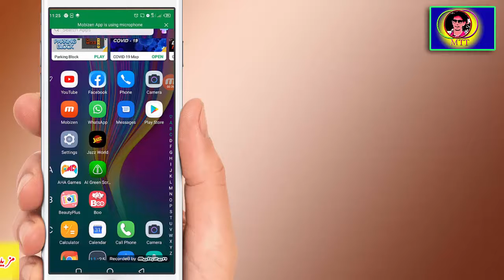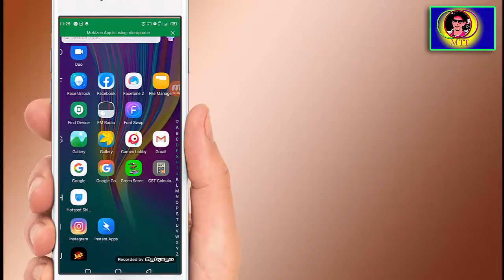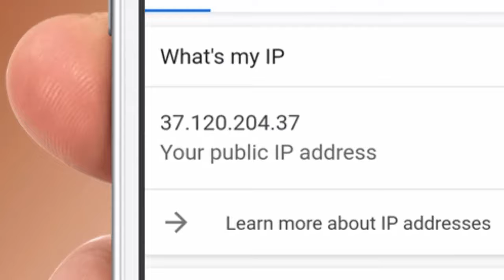How to change your android ip address 2020-Mobile ka ip address kaise hide kare | in hindi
How to change your android ip address 2020

#1 How to Hide Your IP Address (FREE) While Browsing on Internet
#2 How to Hide My IP Address? Experts Answer!
#3 How to Hide IP Address (it's EASY!)
#4 Change IP Address - Hide IP Address and Location using Free VPN
#5 How to Hide Your IP Address
#6 PS4 HOW TO HIDE YOUR IP ADDRESS FROM OTHER PEOPLE
#7 How to hide IP address online - Best Way to stay ANONYMOUS.
#8 How to Change IP Address – Hide IP Address for Free
#9 Hide your IP address while browsing internet in Google Chrome
#10 How to Hide IP Address by Google Chrome
#11 How To Perfectly Hide Your IP Address On Android | 2017
#12 How to HIDE your IP address and search ANONYMOUSLY for FREE? what is VPN??
#13 How to change your IP address in Windows 10
#14 Find Out Who’s Tracking You Through Your Phone
#15 How To Change IP Address Using CMD (Command Prompt)
how to hide ip address in mobile,
how to hide ip address on android in hindi,
how to hide ip address and location,
how to hide ip address android,
how to hide your ip address on android,
how to hide ip address in android phone,
how to hide my ip address on android in hindi,
how to hide ip address while browsing,
how to hide ip address for free,
how to hide my ip address in hindi,